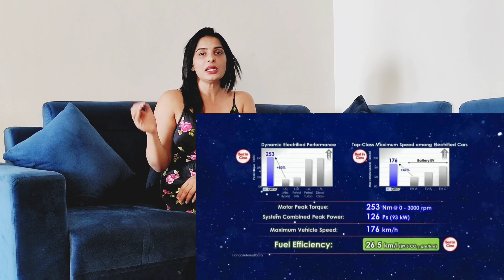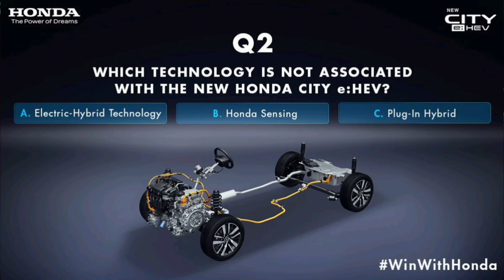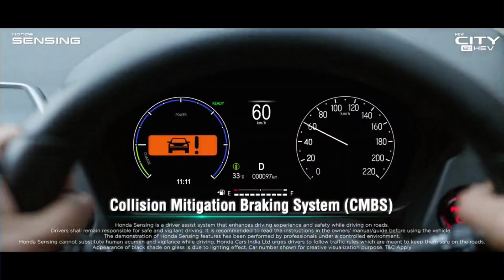Honda City Hybrid eHEV देगी सबसे ज्यादा माइलेज? honda hondacity hybrid #2022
Honda has unveiled hybrid version of city Sedan car that will give milage of near 27 Kmpl which will be the best in this segment. Honda City is already a famous car in India market also the hybrid version already is on sale in Thailand. Price will be revealed in the first week of May also the delivery will be start from may or June.